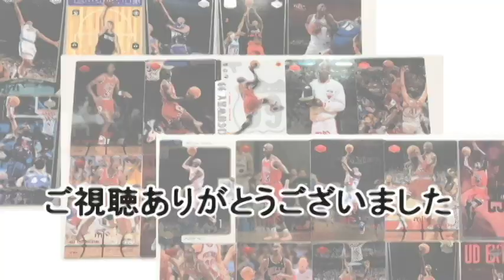どうしても欲しかった1足！JORDAN11BRED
ワタナベエンターテインメント所属お笑い芸人デルピエロ